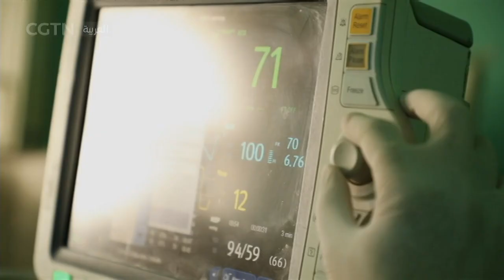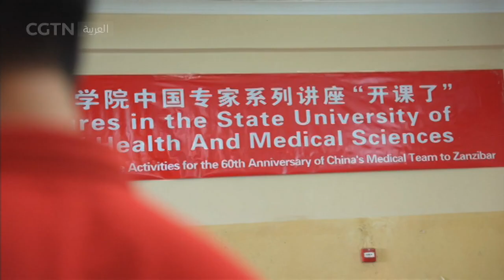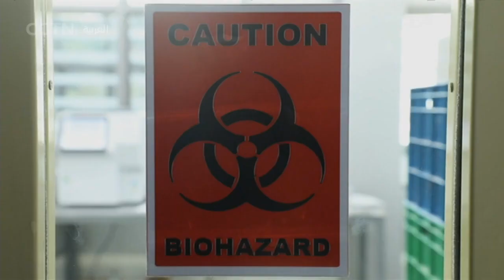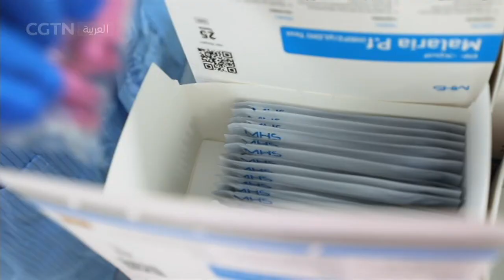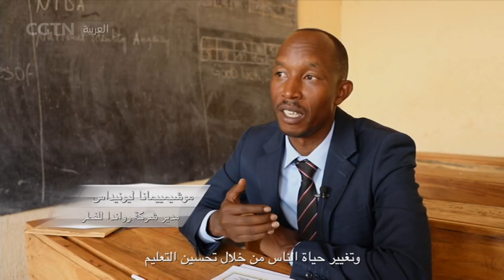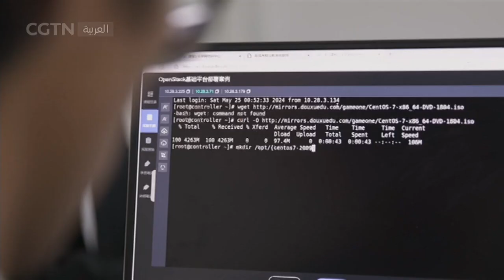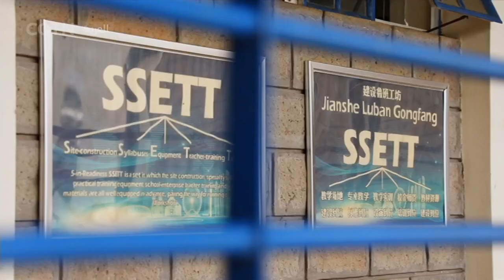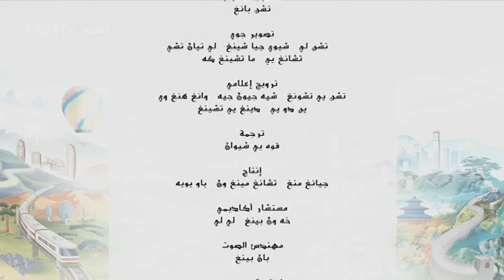الحلقة الثانية: الانطلاق نحو الوحدة من الوثائقي "جيران تفصلهم آلاف الأميال"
سحر التبادلات الثقافية نابع من الشغف الخالص تجاه كل الأشياء الجميلة. تقام صدقات الدول على أساس تقارب الشعوب الذي يكمن في تواصل القلوب. يتجه الشعبان الصيني والإفريقي نحو الوحدة وينطلق هذا من التقدير المتبادل النابع من القلب بما يحقق تطلعات مشتركة نحو حياة كريمة. وتوقا إلى الصحة والسعادة وتحقيق الأحلام، مدت شجرة الصداقة الصينية الإفريقية جذورها في قلوب الشعبين لتزهر ورودا زاهية للصداقة.